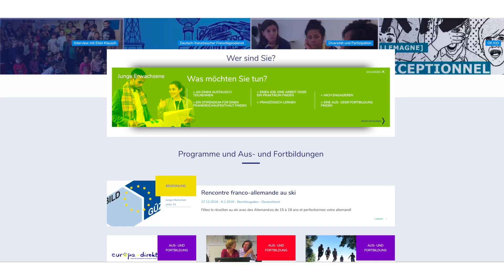Der Vertrag von Aachen - ein neues Fundament der Zusammenarbeit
Ein Signal gegen Nationalisten und Populisten: Merkel und Macron schlagen ein neues Kapitel der deutsch-französischen Beziehungen auf. Besonders wichtig ist die Verteidigungspolitik. Kritikern geht der Vertrag von Aachen aber nicht weit genug.

Von Gegnern zu Partnern, von Partnern zu Freunden. Deutschland und Frankreich Seite an Seite in Freundschaft vereint.
Am 22. Januar 1963 begann mit der Unterzeichnung des Élysée-Vertrags ein neues Kapitel im deutsch-französischen Verhältnis. Der Startpunkt für eine Zeit des Vertrauens und der freundschaftlichen Zusammenarbeit.
56 Jahre später besiegeln Bundeskanzlerin Angela Merkel und Staatspräsident Emmanuel Macron, sowie der deutsche Außenminister Heiko Maas und sein französischer Kollege Jean-Yves Le Drian ein neues Kapitel in den deutsch-französischen Beziehungen.
Mit dem Aachener Vertrag wollen beide Länder ihrer europäischen Verantwortung gerecht werden und ihren Freundschaftspakt weiter ausbauen.
Durch eine stärkere Zusammenarbeit u.a. in der Europapolitik oder einer gemeinsamen Außen- und Sicherheitspolitik. Der Aachener Vertrag steht auch für eine vertiefte ökonomische Integration beider Volkswirtschaften.
Eine deutsch-französische Agenda bildet den Startschuss mit 15 gemeinsamen Vorhaben. Dazu gehört eine verstärkte Zusammenarbeit im UN-Sicherheitsrat, die Schaffung gemeinsamer Kulturinstitute, eine deutsch-französische digitale Plattform und Zusammenarbeit in der Raumfahrt. Grenzüberschreitende Bahnverbindungen sollen verbessert werden.
Der Aachener Vertrag ist ein neues Fundament der deutsch-französischen Beziehungen und ebnet den Weg für eine erfolgreiche und freundschaftliche Zukunft.